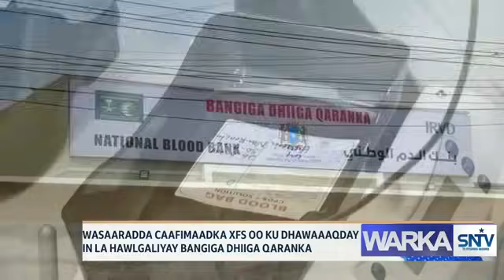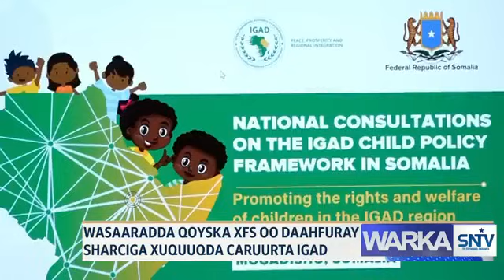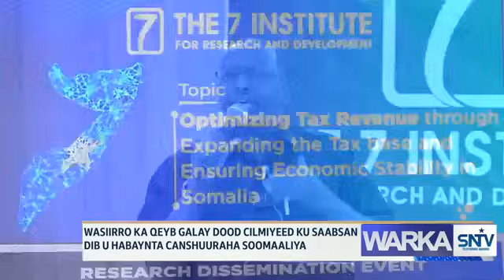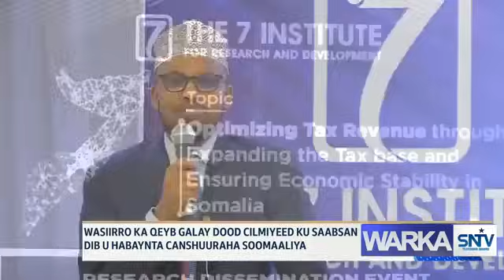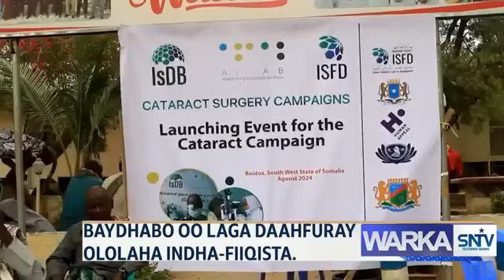WARKA HABEEN EE SNTV 26.08.2024